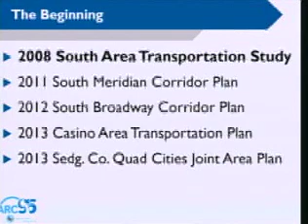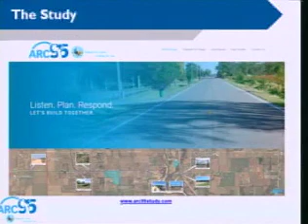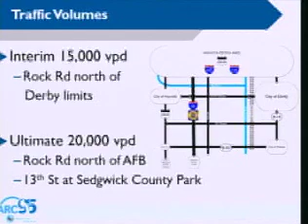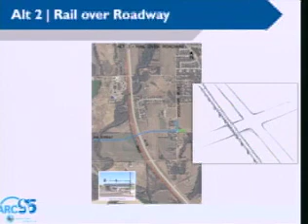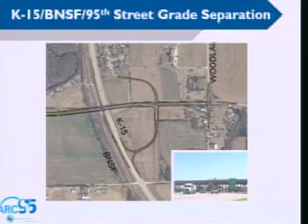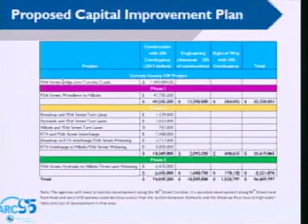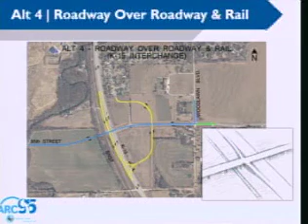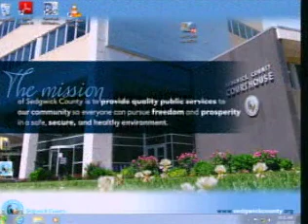Board of Sedgwick County Commissioners Staff MTG - 10.31.2017